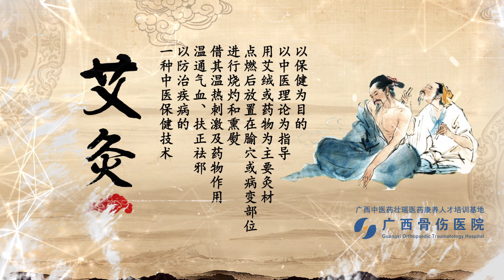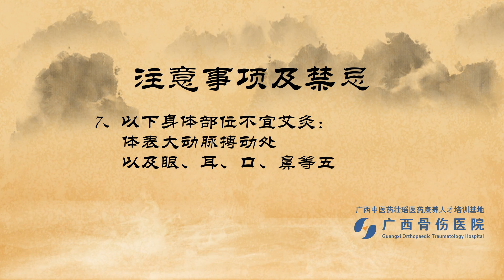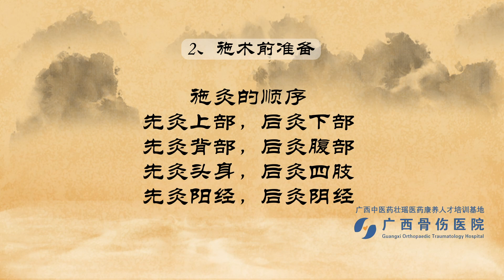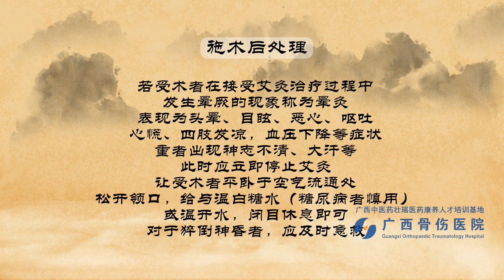广西骨伤医院 中医艾灸